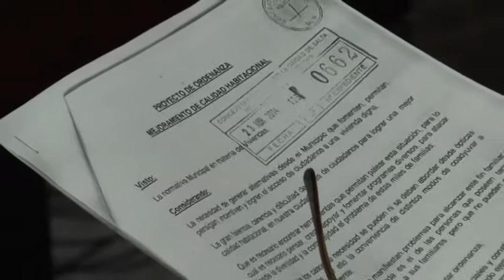Arquitecta Ana Filipovich-Plenario sobre Calidad Habitacional.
Se debatió en un Plenario el Proyecto de Ordenanza
RESPALDO DE FUNCIONARIOS Y REFERENTES COMUNITARIOS
PARA EL PROGRAMA DE MEJORAMIENTO DE CALIDAD HABITACIONAL
En el Recinto de Sesiones del Concejo Deliberante "Gobernador Miguel Ragone" se desarrolló ayer el Plenario destinado a evaluar el Proyecto de Ordenanza que dispone la creación de un Programa de Mejoramiento de Calidad Habitacional en la Municipalidad de Salta. Participaron funcionarios de la provincia y del municipio, junto a referentes de organizaciones sociales. La iniciativa legislativa de autoría de la concejal Frida Fonseca Lardies (PJ) logró respaldo considerando que dará un aporte en la problemática habitacional, en especial a aquellas familias de bajos recursos que no son alcanzadas por programas nacionales como el PROCREAR o bien en el ámbito provincial por los planes urbanísticos del Instituto Provincial de la Vivienda.